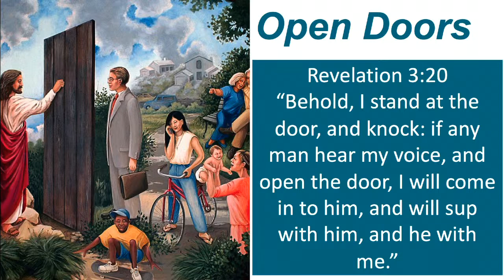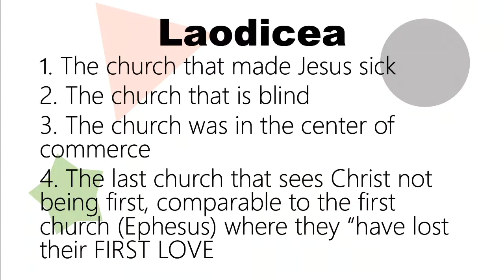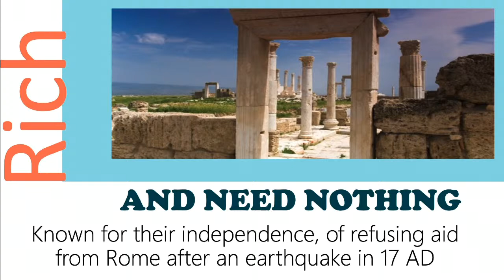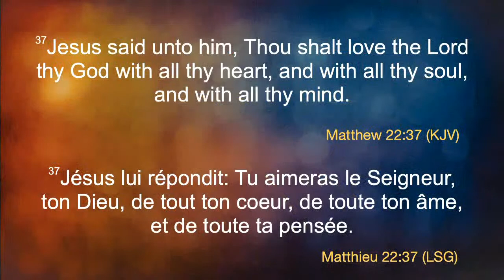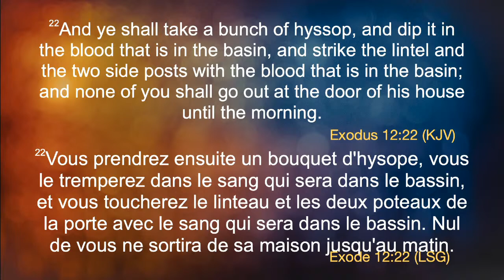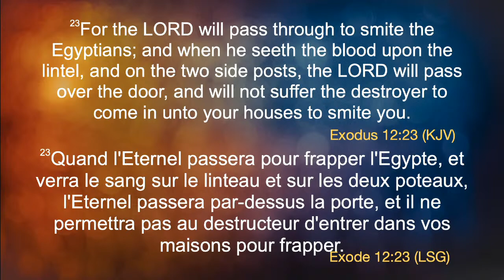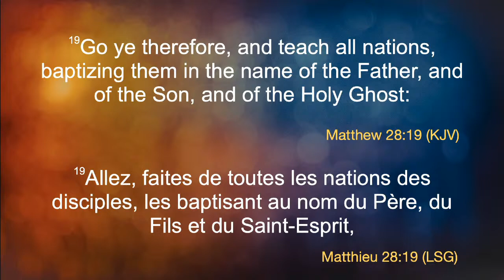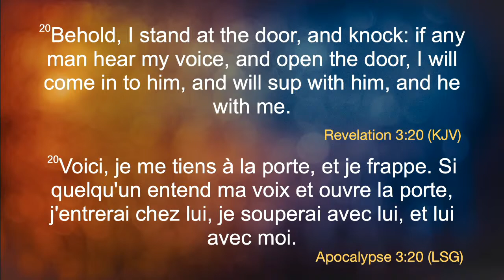St-Laurent UPC Ladies Ministry - Ministère des dames de ÉPU de St-Laurent May 14, 2022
St-Laurent UPC Ladies Ministry

Was a live broadcast recording of the worship and preaching held on May 14, 2022

If it is your first time or you are a member of our church family, please fill out the form . You will receive the latest news and updates from our church.
ONLINE GIVING:
PRAYER REQUEST:
Do you have a prayer request? We want to pray for you!
CHILDREN'S MINISTRIES:
Champions Children's Church
YOUTH MINISTRY:
FLAYME

Était un enregistrement diffusé en direct de l’adoration et de la prédication le 7 mai 2022.

Bienvenue à la diffusion du service d'adoration ce soir. Nous sommes si heureux que vous êtes ici. Si c'est votre première fois ou si vous êtes membre de notre église, veuillez remplir le formulaire ci-dessous. Nous aimerions communiquer avec vous et vous tenir informés de nos événements de l’église. Dieu vous bénisse.
DONNER EN LIGNE
Pour plus d’informations sur les moyens pour donner, veuillez visiter notre site web pour des détails additionnels. ou par virement interact
REQUÊTES DE PRIÈRE:
Avez-vous une requête de prière? Nous voulons prier pour vous!
JPENIEL
GROUPE DE FRATERNITÉ À DOMICILE
Nous voulons mieux vous connaître. Si vous souhaitez vous connecter avec nous dans nos groupes de freternité à domicile (HFG) cette semaine, veuillez nous envoyer un e-mail à pour trouver le groupe le plus proche à votre domicile.